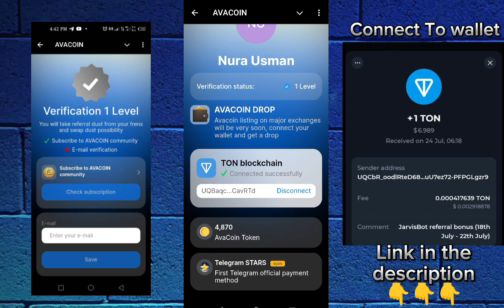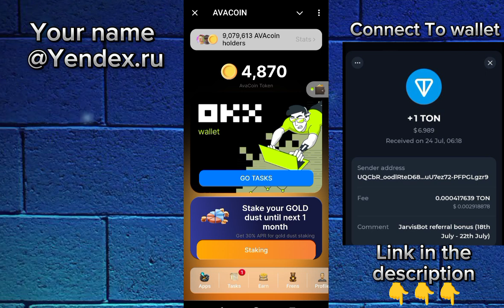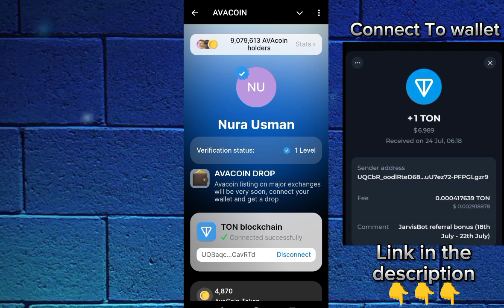Yadda Ake Verification Na Ava Coin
New users join fast now 🔻

- Start Bot
- Click on 🚀 Launch Jarvisbot 1 or 2

✔️ Connect telegram wallet or tonkeeper or MyTonwallet
✔️ Claim JVS every 1 hour or upgrade
✔️ Click "Earn" complete Task & Check in daily
✔️ Level Up GPU / Model / Level With JVS Token or TON
✔️ Refer and earn 🤑 TON
Done ✅